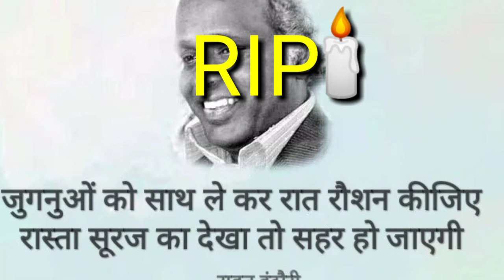Nehi rahe Rahat indori sahab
Rahat indori best Indian Sayer
He is famous around the world for his Urdu sayeri